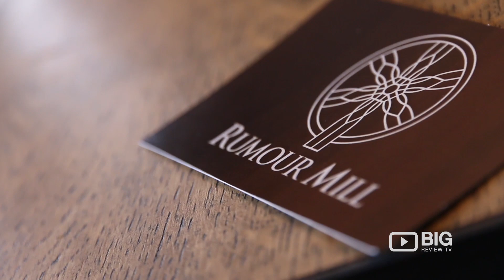Rumour Mill Cafe Coffee Shop in Croydon VIC serving Good Food and Drinks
Located in Croydon's McAdam Square, Rumour Mill is excited to bring our passion for great coffee and healthy, delicious food to the local community.

Rumour Mill
22 McAdam Square, Croydon VIC Australia 3136